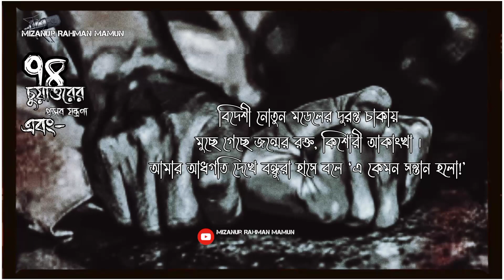চুয়াত্তরেরে প্রসব যন্ত্রণা এবং - কবি রুদ্র মুহম্মদ শহীদুল্লাহ, আবৃত্তি মিজানুর রহমান মামুন